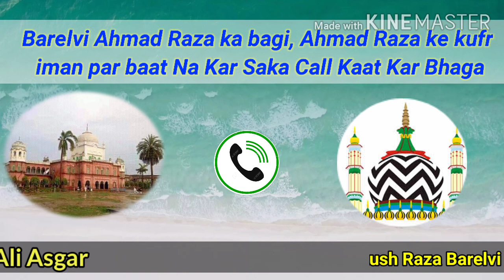Barelvi Molvi Baukhala Gaya Galiya Bakne Laga | Munazara | By Hafiz Ali Asgar